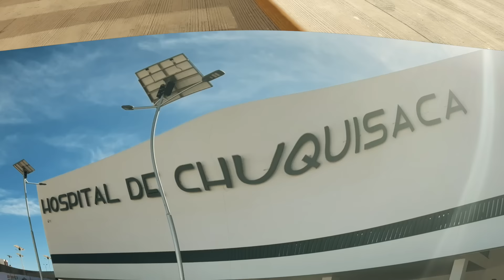Título: Hospital de Tercer Nivel Lajastambo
Nuestro presidente Lucho Arce entregó el Hospital de Tercer Nivel de Lajastambo de la ciudad de Sucre, uno de los más modernos de Latinoamérica, que beneficiará a más de 661.000 habitantes del departamento, con servicios en 28 especialidades y equipamiento de última generación.